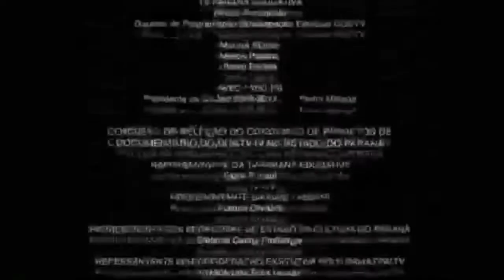La KRIG revienta en Buscar y Destruir en Modo Liga (Easy)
Mis Gueros y mis Gueras, como saben la KRIG 6 es el mejor AR del modo Liga de Cold War, y mas cuando lo usas en SnD.